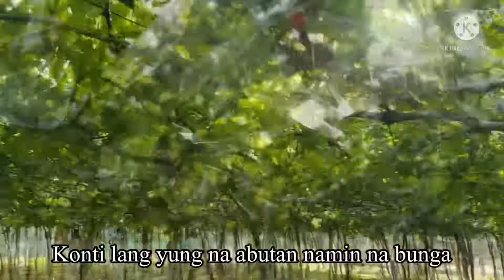La Union Trip Dec. 2021